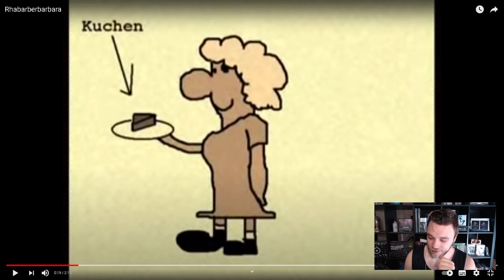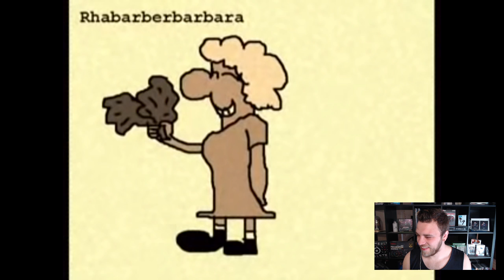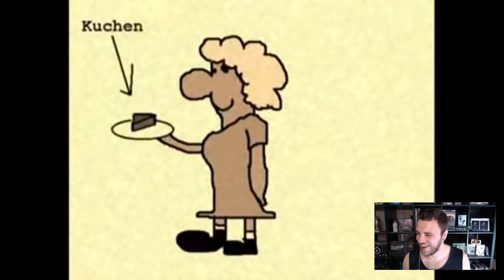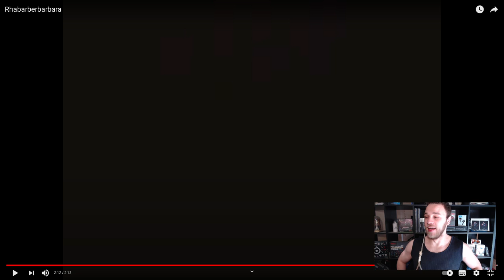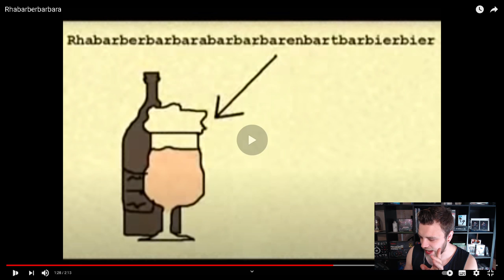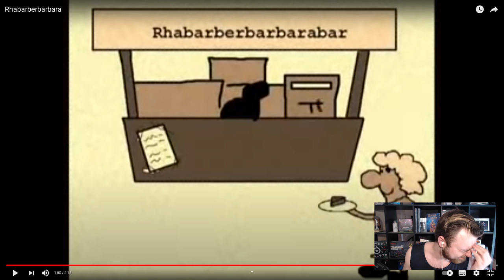Rhabarberbarbara Reaktion | Woodic Reagiert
Heute Reagieren wir auf das Video von @Gregoropolis :

Rhabarberbarbara
Rhabarberbarbara Reaktion